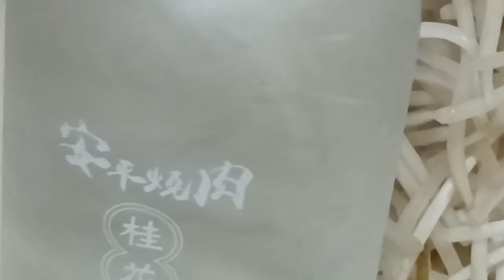蠔 姜葱焗蠔 豉油皇姜葱焗蠔